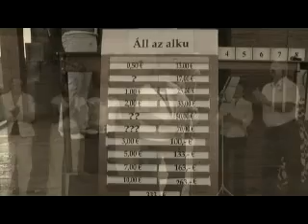markovideo-Videoklip Csicser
A csicseri falunap videoklipje 2009